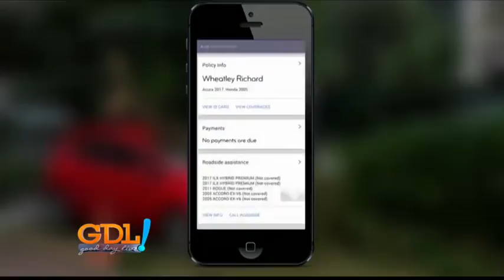Good Day Live, extreme weather